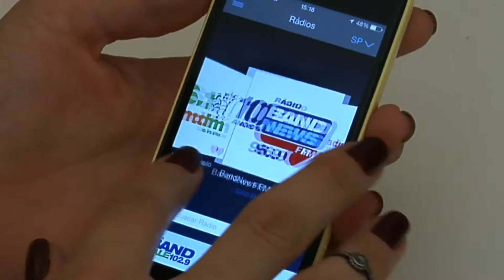GRUPO BANDEIRANTES - INSTITUCIONAL - PORTUGUÊS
Dados de Junho de 2016